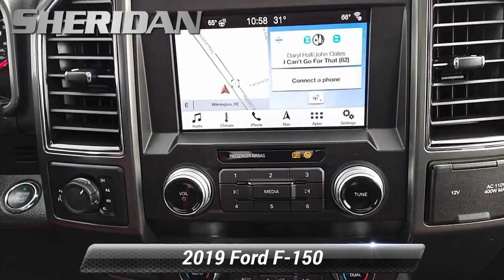Used 2019 Ford F-150 LARIAT, Wilmington, DE P9320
Sheridan Ford

Priced below KBB Fair Purchase Price! Odometer is 9903 miles below market average! CARFAX One-Owner.2019 Ford F-150 Lariat 4WD. Magma RedOur showrooms are open, no appointment necessary. We will also bring a sanitized vehicle to your home or office for you to test drive if you prefer.4WD 10-Speed Automatic 3.5L V6Sheridan Ford is the home of the lifetime oil change club! Ask your salesperson how you can join and get oil changes for the life of you owning your vehicle!

[RLVID:4640:62c011884c3b74f1:5a4139fbf07e5c91:1]